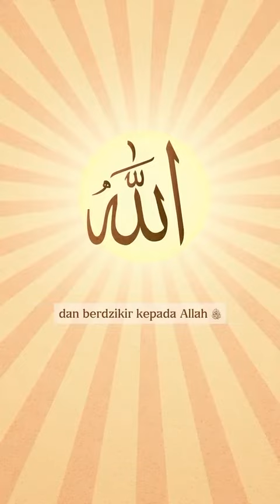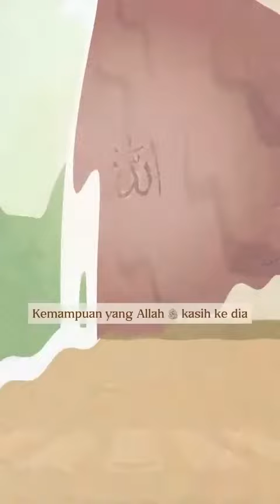(source: WAG Akhwat Kajian Ust. Nuzul Dzikri)